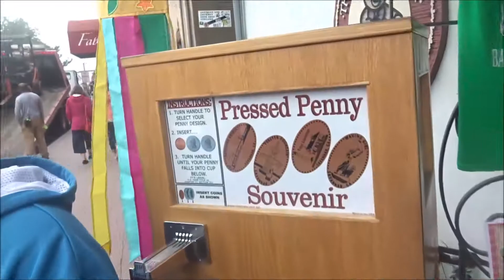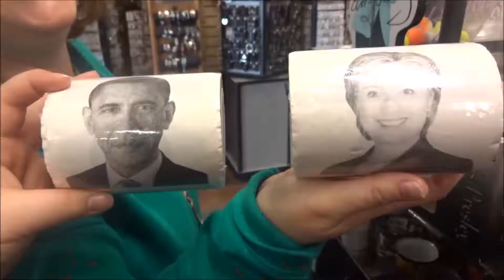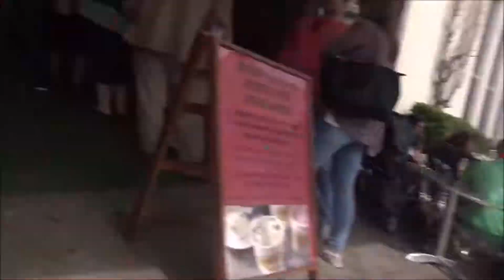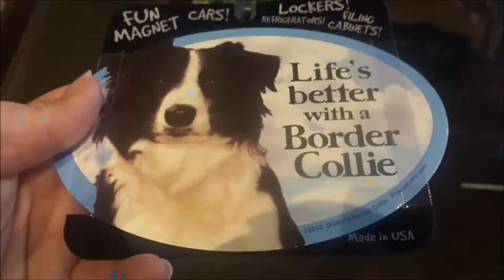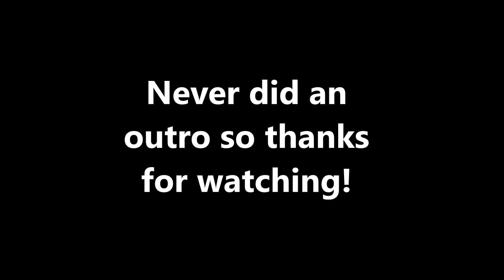SAVANNAH WENT CRAZY! - Vacation Day 2